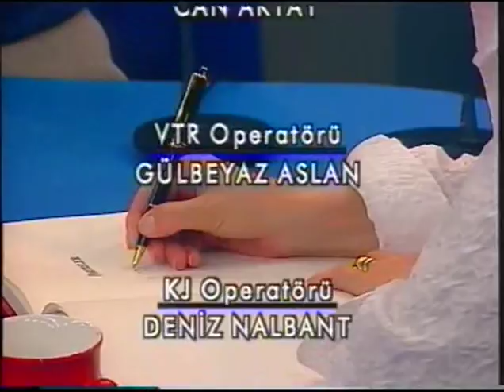21 Mayıs 1999 | Meriç Sümen | "Sedef Kabaş ile Portreler"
Sedef Kabaş ile Portreler programının konuğu Meriç Sümen